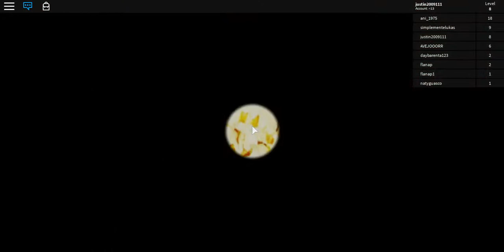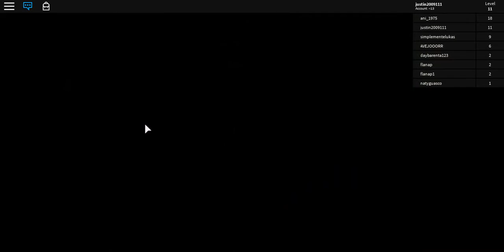This Roblox Video = A New Obby! (Escape The Diner Obby)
This Video Was Only 7 mins long because there was not that much stages, but no hate to the creator because its short. it was a cool obby. if you want to play the game, here you go.